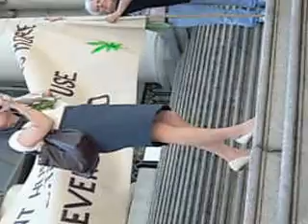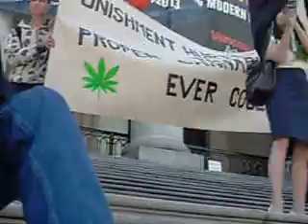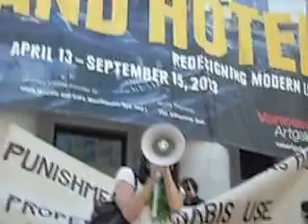The Global Marijuana March BEGINS 04May13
Starts at the Corner of Georgia and something. I move up through the crowd seeing a few friends, John Holborn, Cassie, Jeremiah and Finally Jodie Emery! Her speech brought a tear to my eye. Dana Larsen comes on just after her. the video ends with him mentioning Washington state my residence of the last 20 years, prior to the last year! ENJOY!